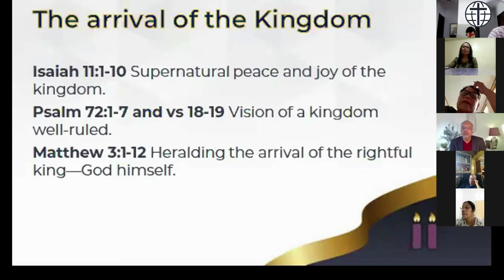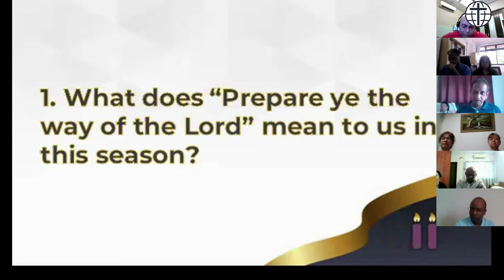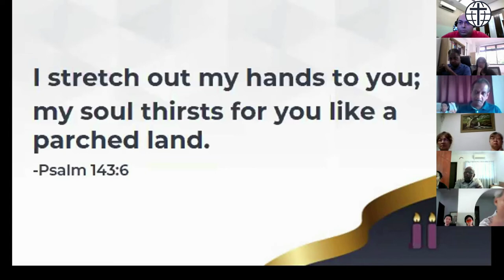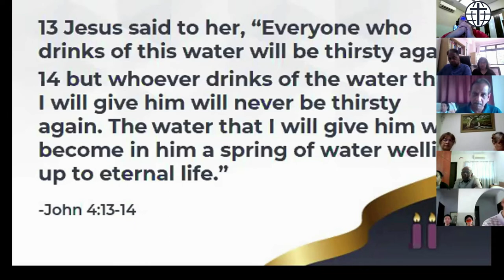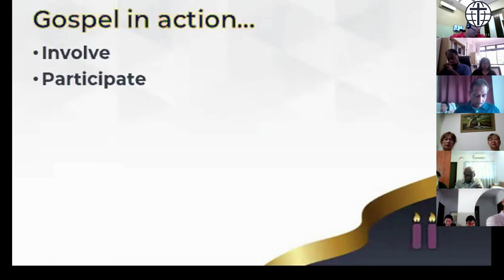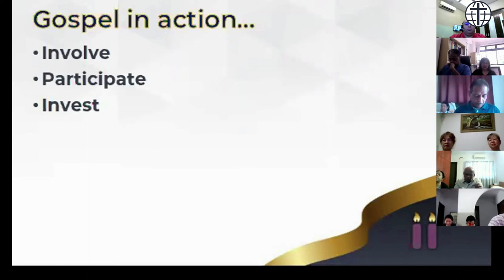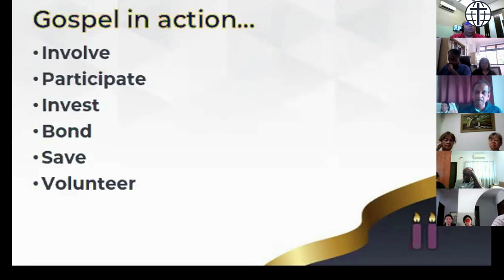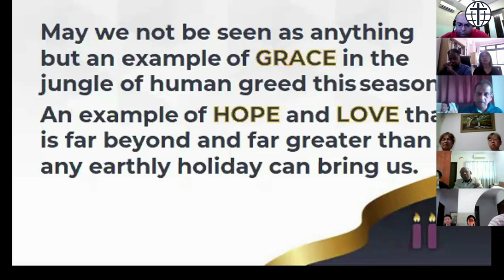GCI INDIA SUNDAY PREACHING,6/12/2020 | SPL ADVENT SERVICE:THE ARRIVAL OF THE KINGDOM | SACHIN NIRALE